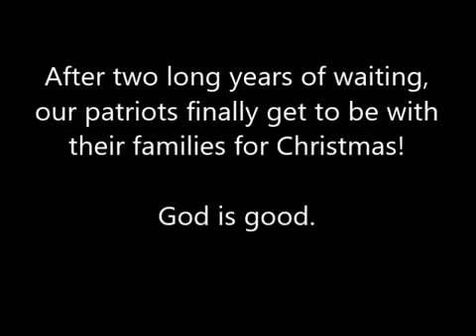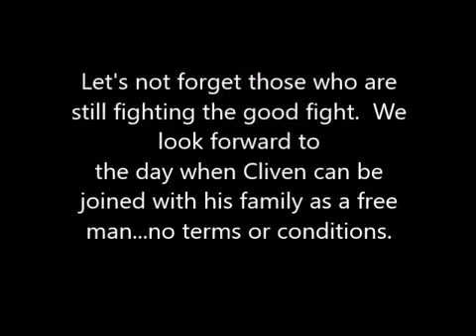A Patriots Homecoming - Help Our Patriot Families Have A Great Christmas!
The men have finally been let out on pre-trial release after two long years in prison..no better gift than that. We are still going to do everything we can to make sure Santa visits these families' homes. If you would like to help or be assigned a child for Christmas, send an email to . OR you can request to be assigned a child. You will get a response to your email with your assigned person as well as the details in getting the gifts sent to out. Let's put the bow on top of this wonderful gift that these families have received in having their fathers/husbands home for Christmas. Deadline is December 15th to get all gifts bought, wrapped, and shipped out. Only 10 days away!